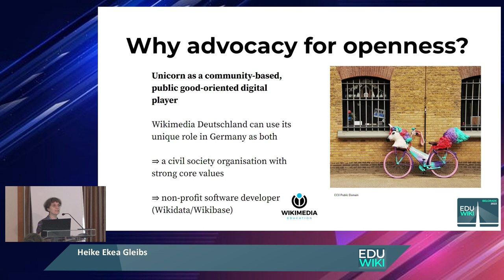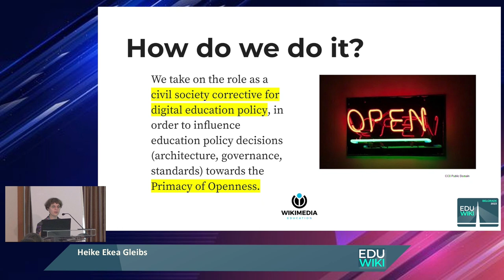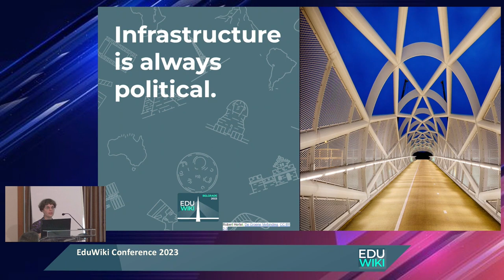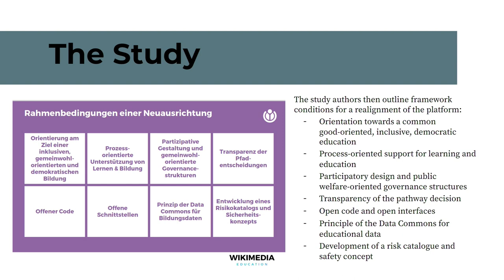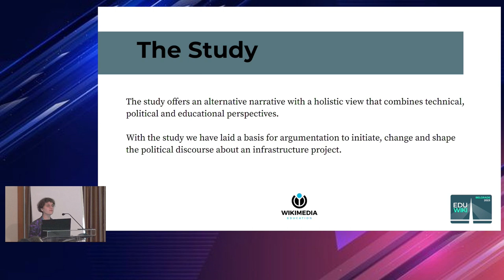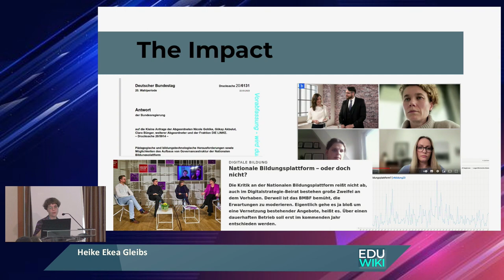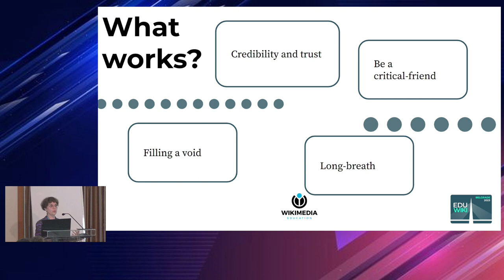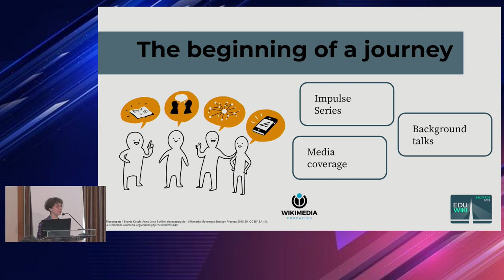EduWiki 2023 Open up